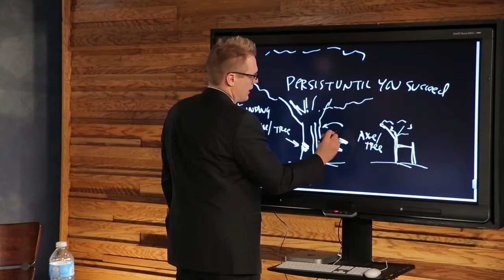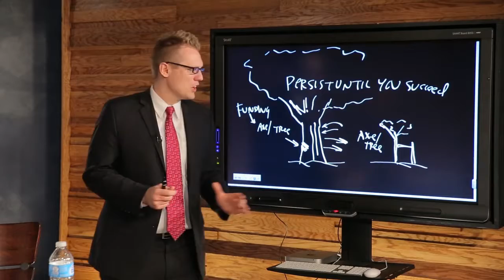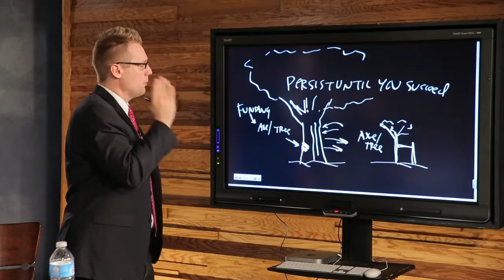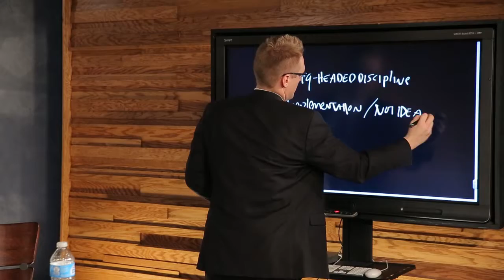Business Coach | What You Need To Get Funding